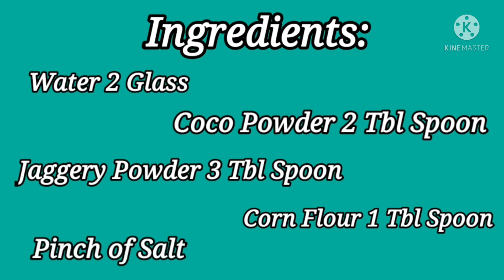Chocolate Syrup Recipe in Tamil | Home Made Chocolate Syrup